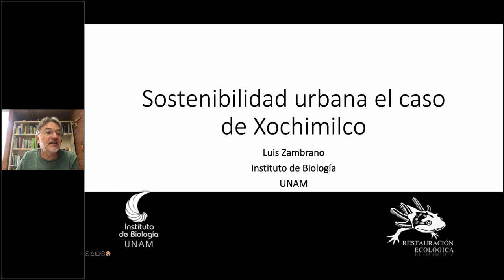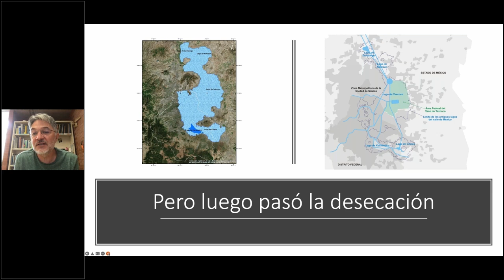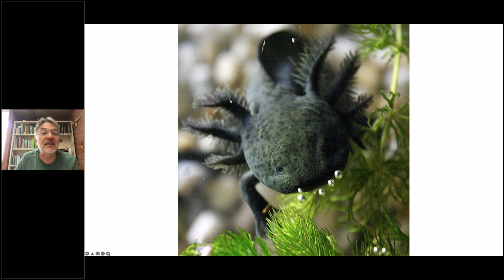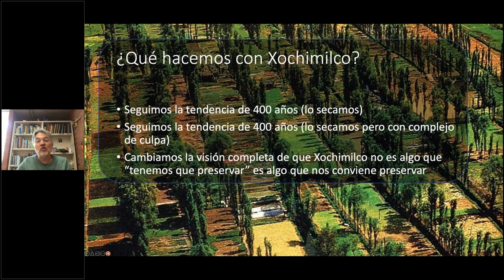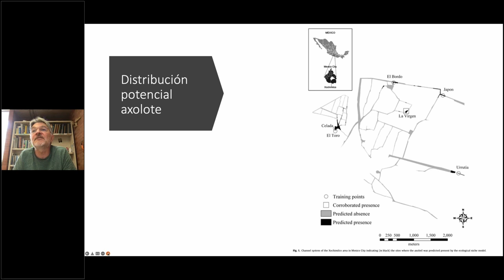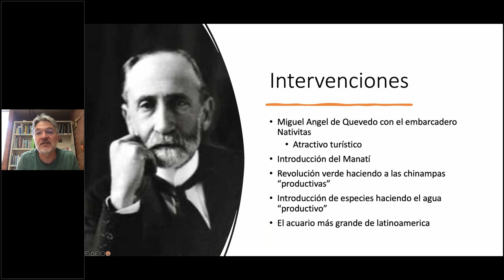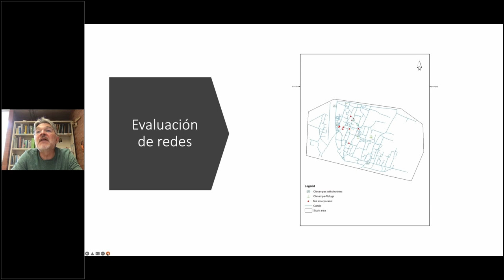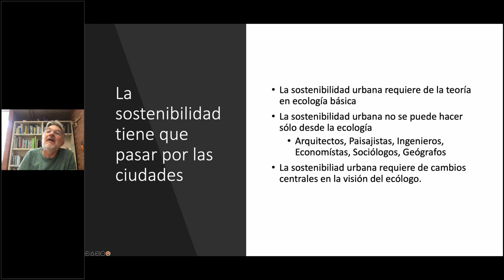Sostenibilidad urbana en el caso de Xochimilco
Seminario impartido por Luis Zambrano, Instituto de Ecología, UNAM, el 1o de abril, 2022